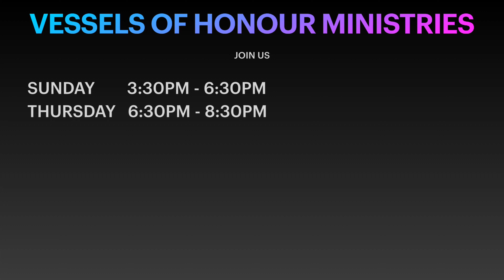The Word Of GOD Will Make You Triumphant - Rev. Papy Tshondo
VHM CHURCH - The Word Of GOD Will Make You Triumphant